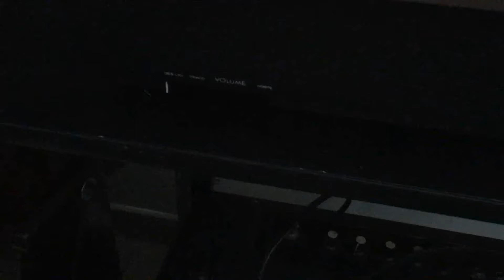*SONG - A Casinha Pequenina - folclore Brasileiro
é chamado de órgão mas é o mesmo principio de um harmônio

ajude o canal a crescer, espalhe a semente
se gostou curta aqui no youtube, compartilhe
leve música para outras pessoas
isso ajuda o canal aparecer para mais pessoas